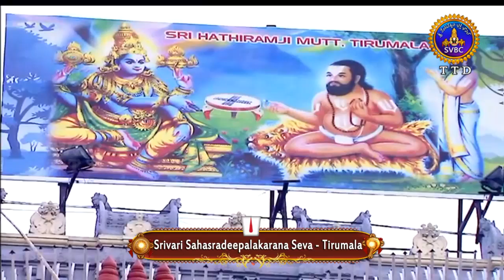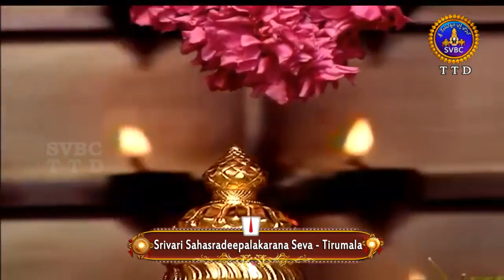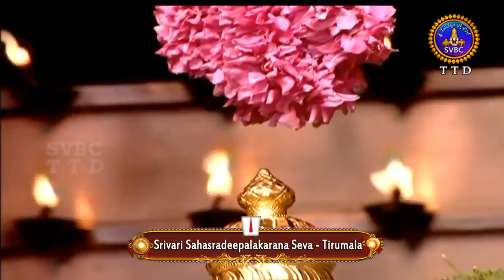శ్రీవారి సహస్రదీపాలంకరణ సేవ | Srivari Sahasradeepalankarana Seva | 01-12-18 | SVBC TTD